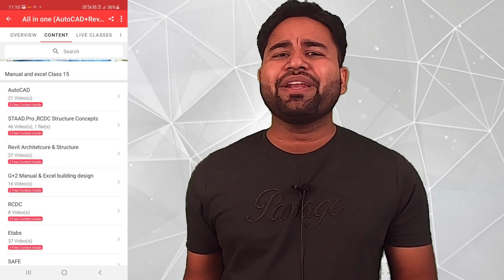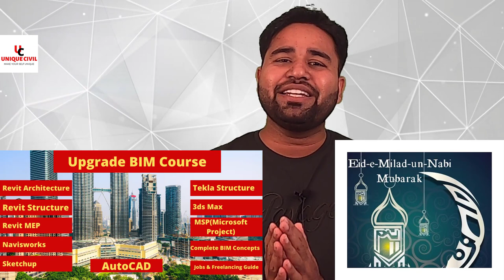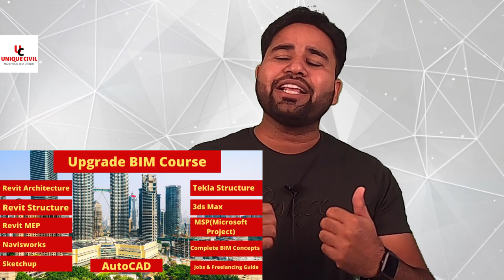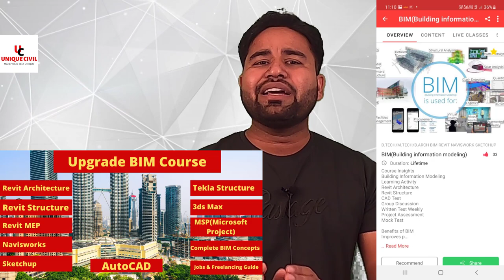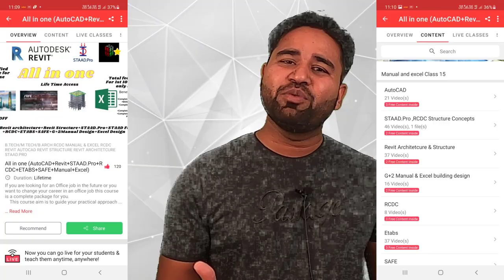Biggest Surprise for BIM Subscriber TEKLA,3ds Max & MSP free of Cost||By- Akash Pandey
we believe in quality guys if you upgrade yourself automatic your growth will be upgraded. I always try my best to give you all I will try more upgrades in the future also.
my old subscriber know me very well they support me a lot i aspect from new viewer also same love and support.

Thanku
Er.Akash Pandey
your friend & mentor

Hello friends...